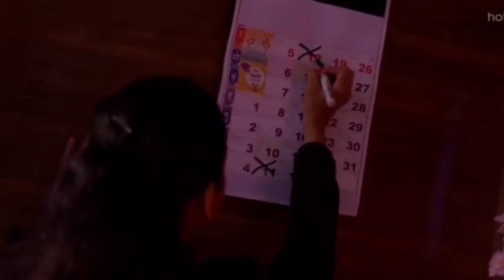Meera Joshi | Tuzya Ishqacha Naadkhula | Star Pravah | Advocate Anuja Chaudhari | Lawyer | 2021